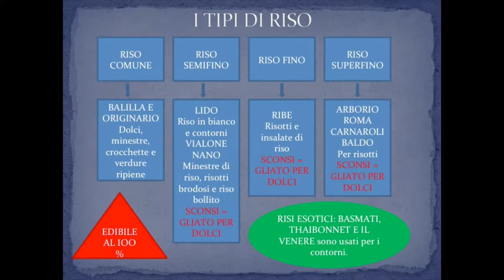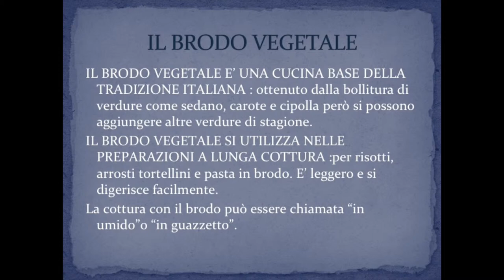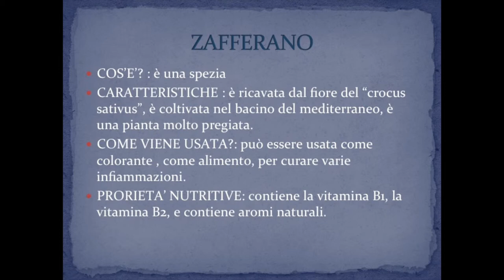Risotto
Risotto alla milanese: video ricetta e conoscenza dei singoli ingredienti che compongono il risotto alla milanese, anche dal punto di vista nutrizionale, che compongono la pietanza.  3G-3I